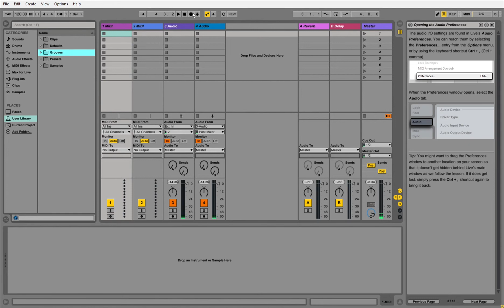Ableton Live 9 with Focusrite Thunderbolt 3 Windows 10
Ableton Live 9 will work with hp thunderbolt 3 windows 10 pc's. An issue that I can't quite figure out yet with Protools 12.4.. Focusrite Clarett 4pre Thunderbolt version flowed right into the Ableton without any manipulating... A Breath of Fresh Air. :)